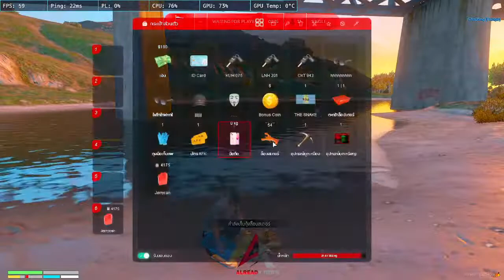สตรีม GTA V - FiveM AlreadyTown ( Williams Steven ) EP.1